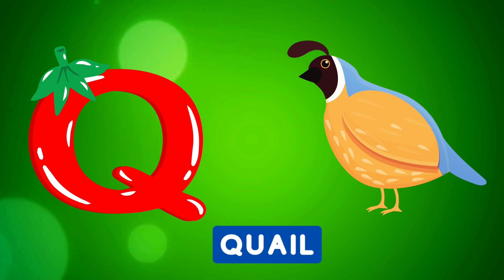Abc Song | Abc Phonics Song For Toddlers | Alphabet Song for Kids | A for Apple | Nursery Rhymes